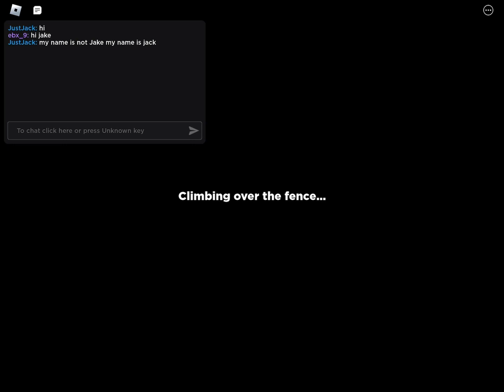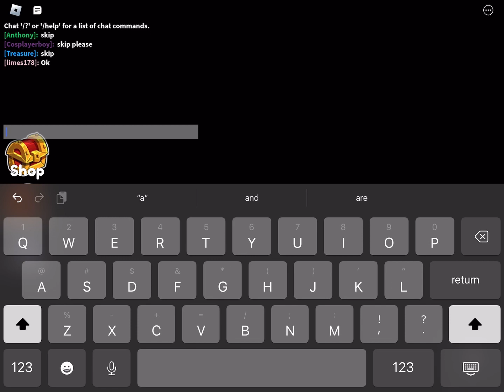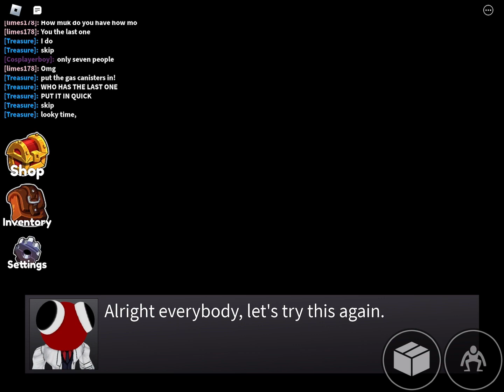Rainbow Friends No Box Challenge! | CHAPTER 2!